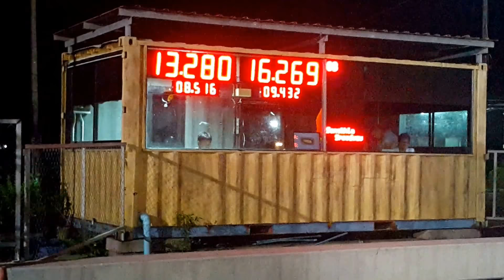A1 190861 สุดยอดความมันส์ งานจ่าเบิร์ด Super Drag on Tour 2018(27)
A1 190861 สุดยอดความมันส์ งานจ่าเบิร์ด Super Drag on Tour 2018

พร้อมระเบิดความมันกันหาดใหญ่ รุ่นเลดี้ รถบ้านยางบางเทอร์โบ44 ผมเริ่มแข่งไม่เกิน6โมงเย็น นะคับมากันไวๆ นะสาวๆที่น่ารักที่รักในความแรง#บอกได้เลยว่าหาดใหญ่ไม่ได้แข่งเองแน่นอน 🇹🇭วันนี้ลั่นแน่นอนสนามสงขลาสปีดเวย์ มากันได้เลย

🏅🏅💋มาถึงแล้วทีมงานชุมพรบาสซิ่งการยาง ชุมพร วันนี้สนับสนุนแน่นอน มากันได้เลย
คืนนี้สนุกแน่นอน เชงรถบ้านคันละ10000บาท สนามสงขลาสปีดเวย์ มากันได้เลย

-ติดต่อ ฝากร้าน (มี ที่อยู่, โทรศัพท์, Line, facebook, เวปไซต์ อื่นๆ ทั้งหมด สูงสุด 5 อย่าง ) 100 บาท/เดือน ลงใต้คลิป

สนับสนุนสถานี Channel RL :
นายหร้อหีม และตี 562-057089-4 ธนาคารกรุงเทพ

- ทรูมันนี่อีวอเล็ต ได้ที่เบอร์ 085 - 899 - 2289